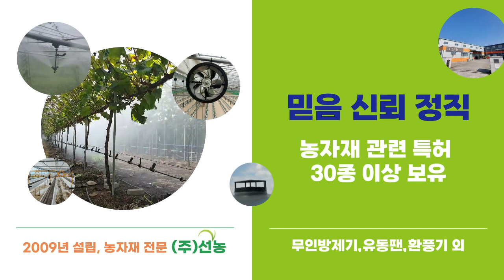[선농]담양 딸기 레일방제기(SN-17)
안녕하세요! 주식회사 선농입니다.
(40046)경상북도 성주군 선남면 명관로 337-24